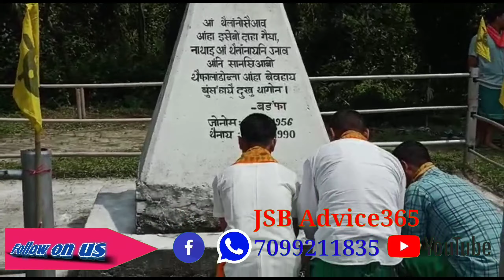बाक्सा जिल्लानि दुलाराय बर'फरायसा आफादा बद'फानि थैनाय सान फालिदों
birthday celebration of Bodofa